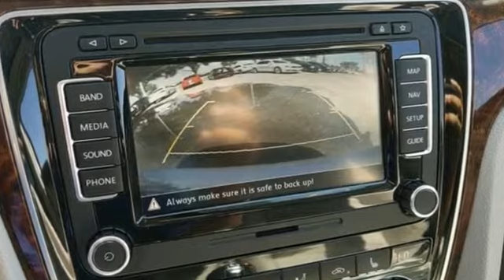Used 2013 Volkswagen Passat Dallas TX Garland, TX P8086V - SOLD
Year: 2013
Make: Volkswagen
Model: Passat
Trim: TDI SEL Premium
Engine: 2.0L TDI Turbodiesel
Transmission: 6-Speed Automatic DSG
Color: Silver
Interior: Moonrock
Mileage: 61309
Stock #: P8086V
VIN: 1VWCN7A3XDC146102

Address:
12635 Lyndon B Johnson Freeway